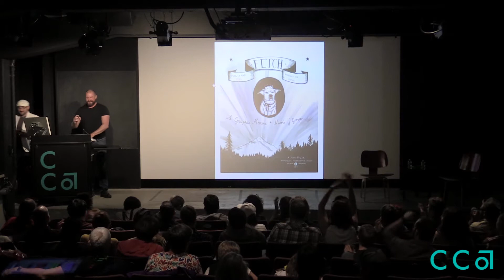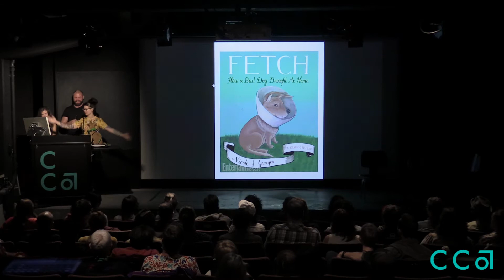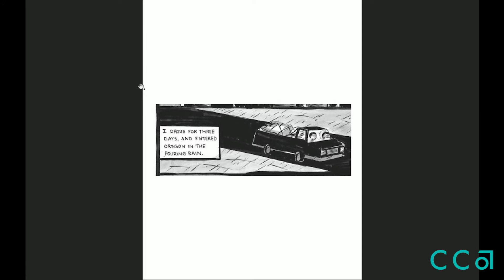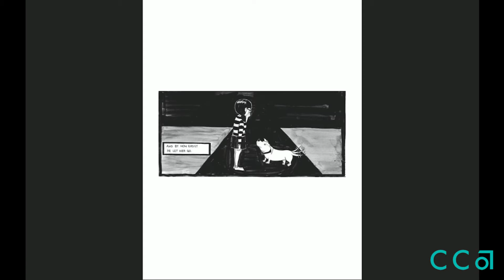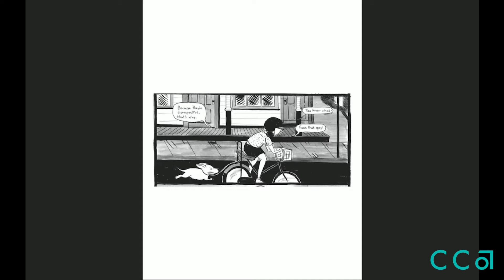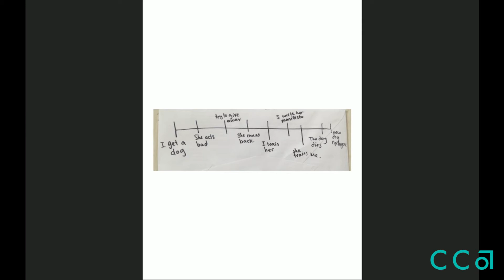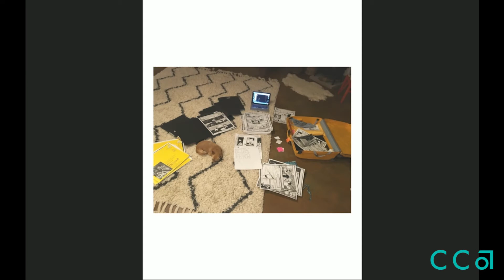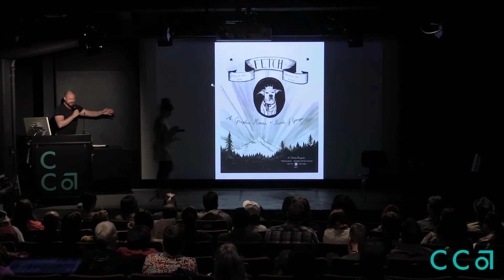Comics in the City: Nicole Georges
Nicole Georges, along with Justin Hall and Julia Wertz, performs a reading of her comic book, "Fetch: How a Bad Dog Brought Me Home." She shares how she got Beija, the dog who inspired the comic book, and about her creative and working process.